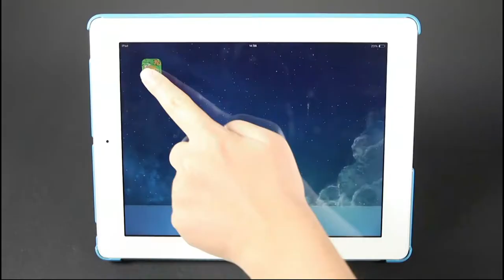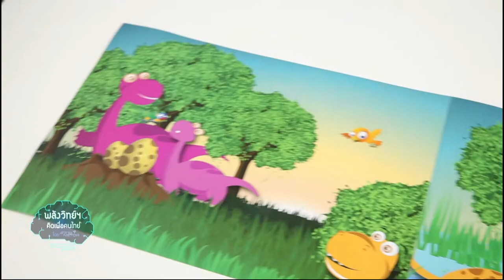พลังวิทย์ คิดเพื่อคนไทย ตอน สนุกกับนิทานเสมือนจริง Larto 3D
รายการพลังวิทย์ คิดเพื่อคนไทย โดย สวทช. ครั้งนี้เสนอตอน สนุกกับนิทานเสมือนจริง Larto 3D